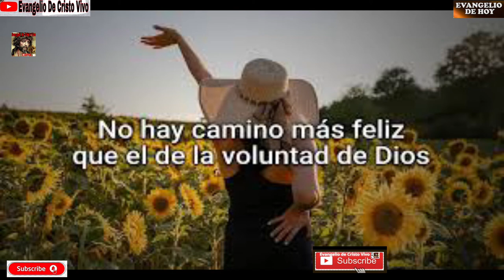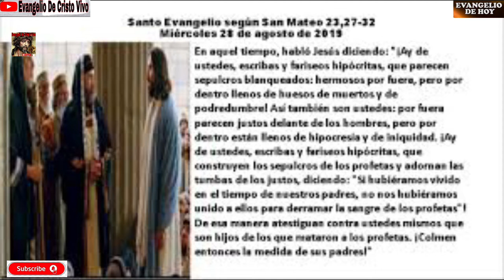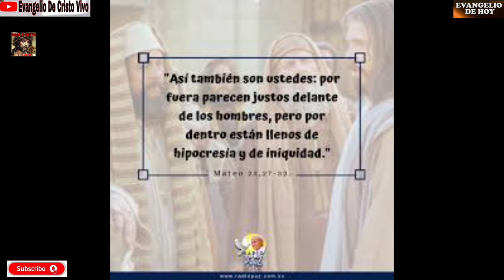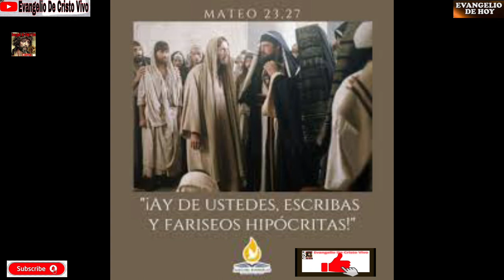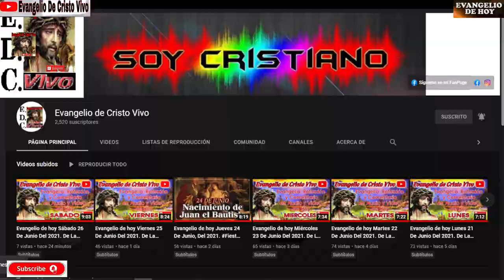Evangelio De hoy Miércoles 25 De Agosto Del 2021. De La 21ª Semana Del T.O. Rev.